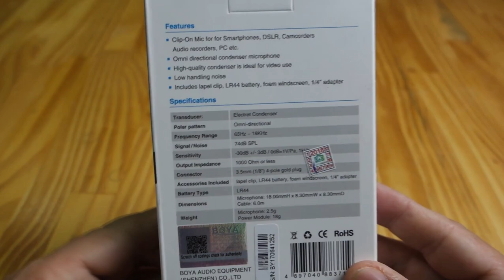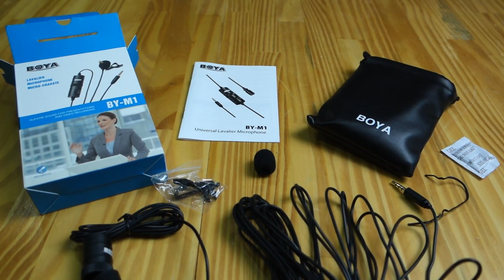Microfone de Lapela BOYA | Unboxing| Resenha | BOYA BY-M1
Vídeo rápido do Microfone de Lapela Boya. Posso garantir que o microfone de lapela Boya BY-M1 é de muito boa qualidade e vale o investimento.
Hoje em dia, quem quer gravar vídeos procura uma solução prática como um microfone de lapela para celular.
O problema é que se vc comprar um microfone de lapela qualquer sem observar direito vc vai ver que ele NÃO vai funcionar no seu smartphone. Isso porque os lapelas em geral, principalmente os microfones de lapela do mercado livre, vêm com uma conexão P2 do tipo TRS e vc precisa de uma conexão P3 ou TRRS.
Aí é que entra o Microfone de Lapela Boya, Boya BY-M1, pois ele já vem preparado para vc já ligar o microfone de lapela no seu celular.
Neste unboxing do Microfone de Lapela Boya BY- M1 eu mostro o que acompanha este microfone de lapela da Boya e apresento a unidade de alimentação do BOYA BY-M1 que já vem adaptador para vc ligar este microfone de lapela com fio no seu celular.
Então o Microfone de Lapela Boya é tipo 2 em 1, pois ele serve tanto como um microfone de lapela para câmeras e smartphones, como um microfone de lapela para celular android ou iphone.
Acompanhe até o final este unboxing do Microfone de Lapela BOYA, o Boya BY-M1 e tire as suas conclusões

✅ Links do(s)  Produto(s) pela AMAZON BRASIL (site seguro)

🎥  Câmera : Rx100
 🔊  Captação de Áudio: Rx100
 🎶  Atribuições das Músicas: n/a
 🎭  Imagens: n/a

🎁 Baixe o Material Gratuito - Guia de Câmeras do Conquiste Resultados